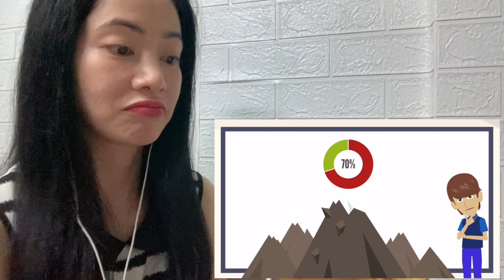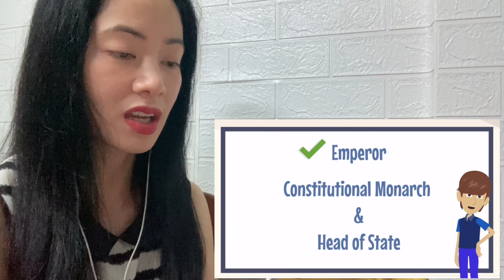日本文化日本についての楽しい事実 Japan Culture Fun Facts About Japan - reaction video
This is a reaction video to 日本文化
日本についての楽しい事実
Japan Culture Fun Facts About Japan by Learn English by Pocket Passport Channel